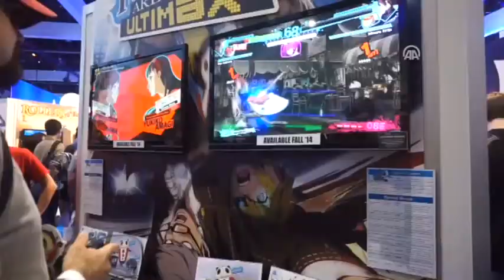Anadolu Ajansı - Oyunseverler "cennete" düştü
Kuzey Amerika'nın en büyük elektronik oyun fuarı 'E3 Electronic Entertainment Expo' Amerika'nın Los Angeles şehrinde başladı.